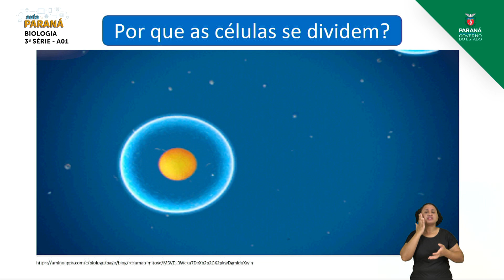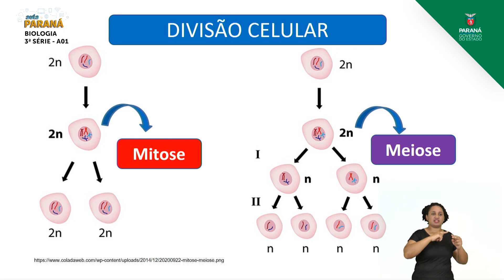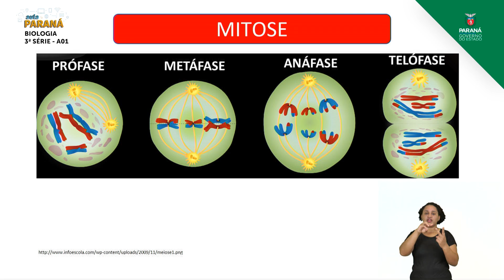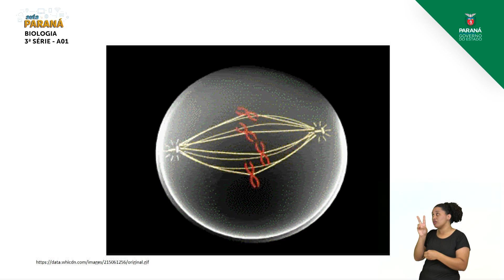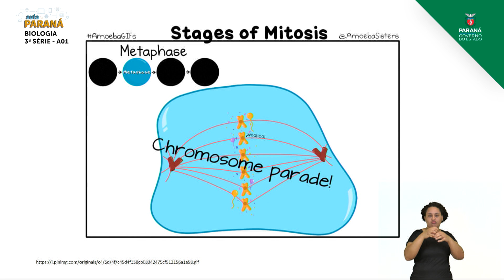2021 | Resumo da Aula | 3ª Série | Biologia | Aula 01 - Biologia Celular: Divisão Celular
Professora Francieli Azeredo